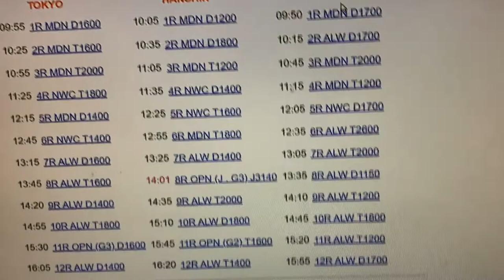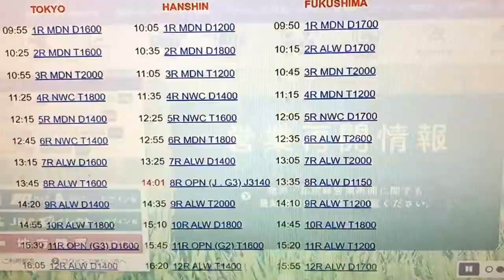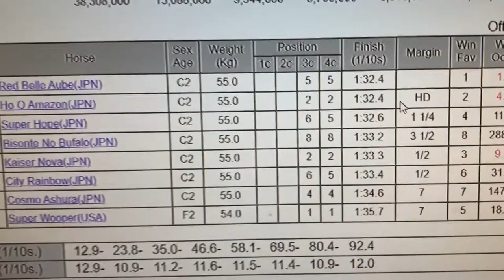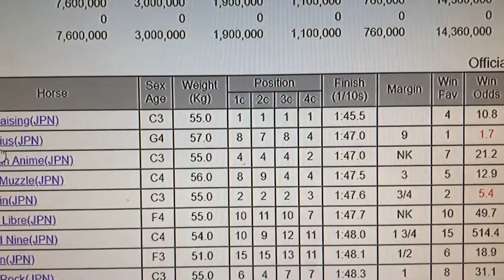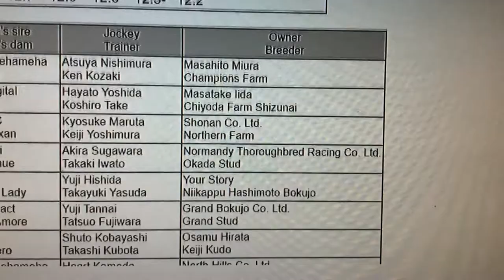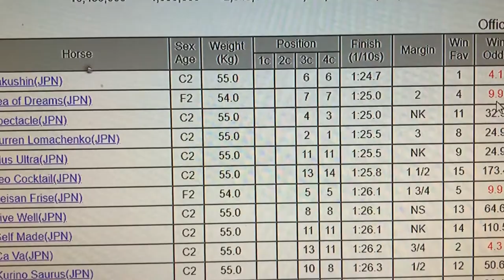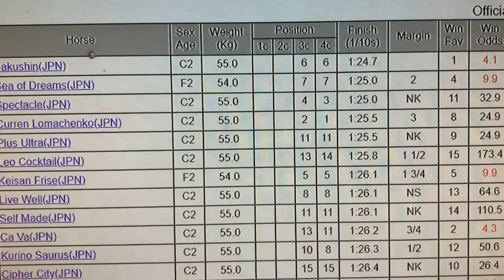WOW! WATCH TO SEE HOW MUCH I WON AT JAPANESE HORSE RACING Nov 14 2020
Nov 14,2020

I woke up early to start choosing my horses and betting.  I left the house in the afternoon to go grocery shopping but when I came back to check the result, I discovered that I won in three races!  Watch to see how much!
Note my spending limit was 2000 Yen!

Bingo 5,
Japan Lotto,
Japan scratch lotto
Japan sightseeing,
Japan travel guide,
JAPAN,
Japanese banking,
Japanese culture,
Japanese language,
Japanese,
Japanican,
lottery,
takarakuji,
things to do in Japan,
Tokyo,
Typhoon in Japan,
visit Japan,